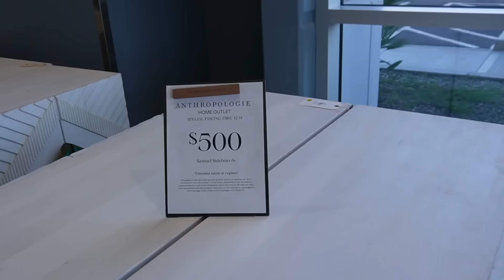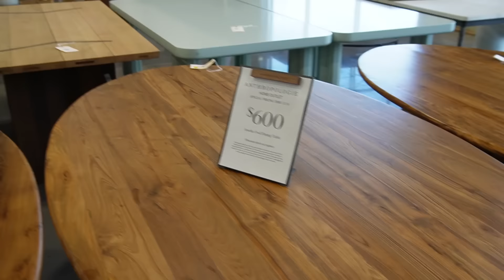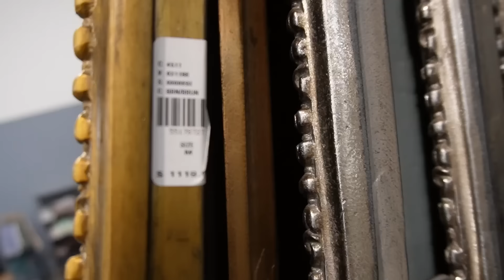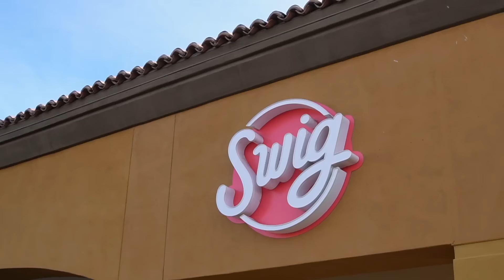Shopping at SECRET ANTHROPOLOGIE Home Outlet + Getting Non-Botox BOTOX (vlog)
LAST DAY OF 2023: LAST VIDEO + last vlog of the year. I'm feeling pretty EMO right now because it's been a pretty big year and there's a lot I haven't shared with you about what's next for us, but I think I can confidently say 2024 will our biggest year yet...so stay tuned. This vlog has so many special family moments from the holidays and my mom's EPIC birthday suprise. Plus a visit to the Anthropologie HOME OUTLET! Cannot believe this place even exists, truly you have to see it to believe it. I also reveal our latest renovation project and our first time EVER doing a great kitchen (looooove it). Oh and I got SmartTox aka a new non-botox-botox and I am obsessed with the results. Pretty much this video is a very accurate portrayal our chaotic little life, I wouldn't have it any other way TBH. I also want to say thank you to all of you for your support this year and always. I can't tell you how much it means to me that you care. Just know that the gratitude is so real. I love y'all, I'm rooting for you always!

Lastly, a very special shout-out to Teddy Blake for gifting my mom a purse for her bday, SO THOUGHTFUL and truly stunning.